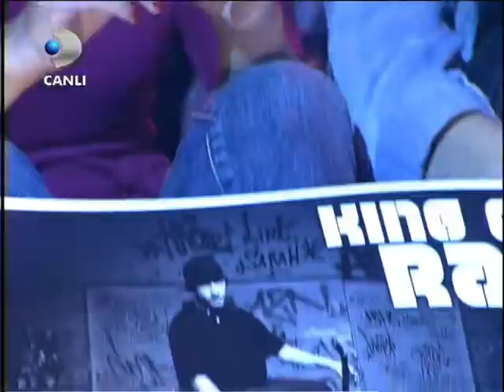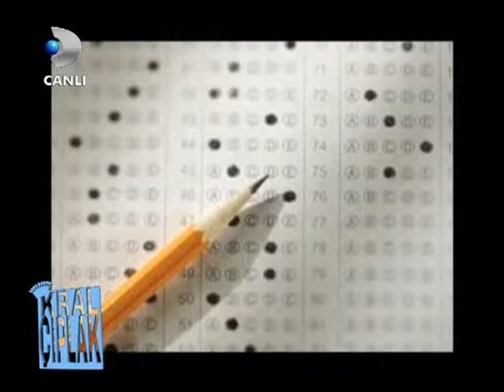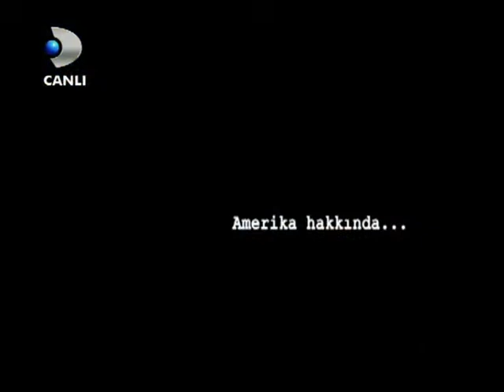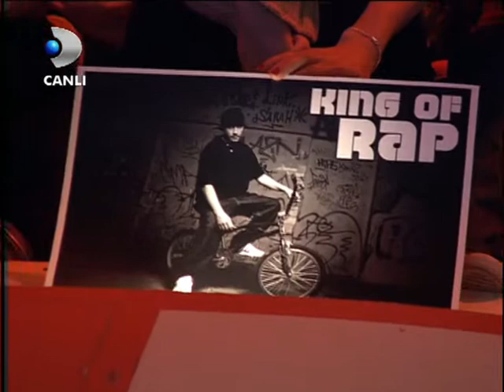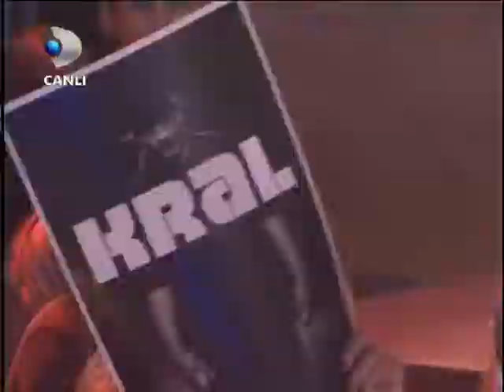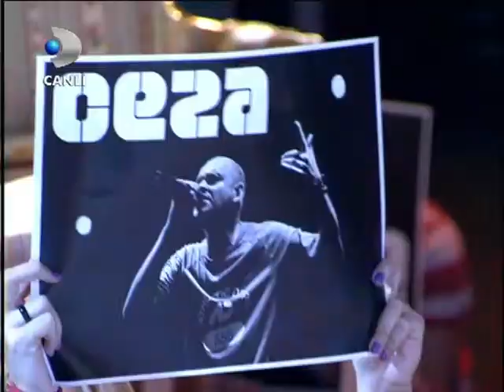Kral Çıplak - CEZA (14 Kasım 2010)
Her Pazar gecesi 23.30'da bir KRAL ÇIPLAK bölümü ! Detaylar Kanal Açıklamasında...